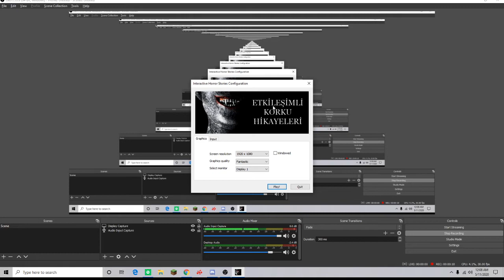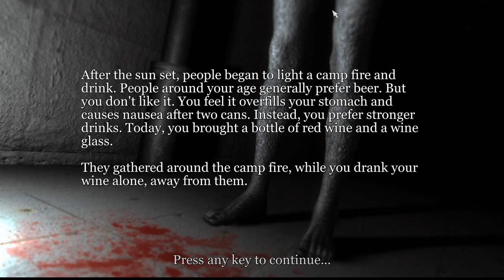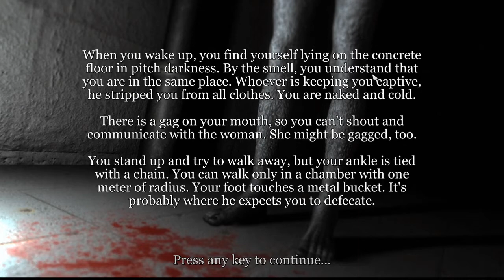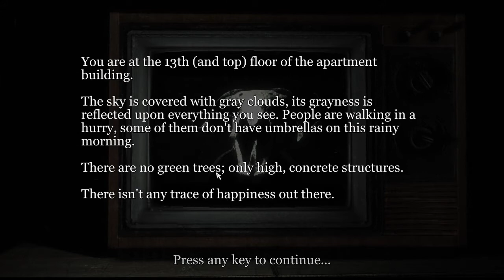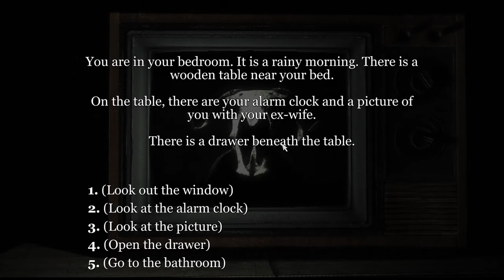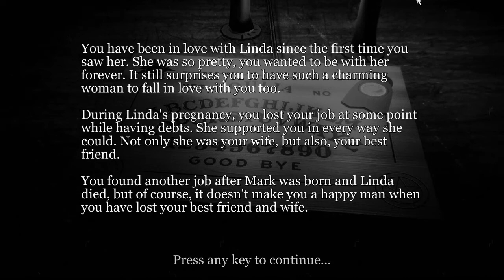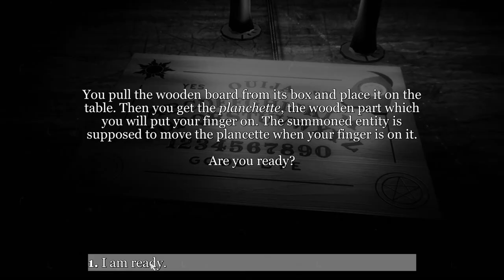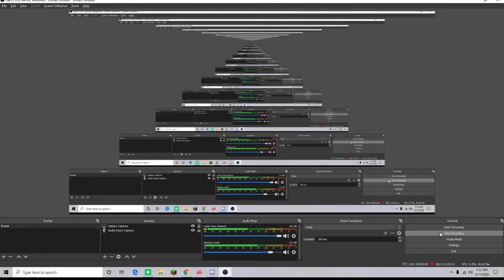Late Nights with Sam and Dan- Horror Choose Your Own Adventure Part Two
Dan and I delve into some clever and some crappy tales that will CHILL YOUR BONES! So, come and CHILL with us! :)